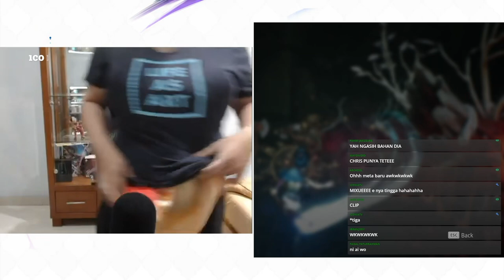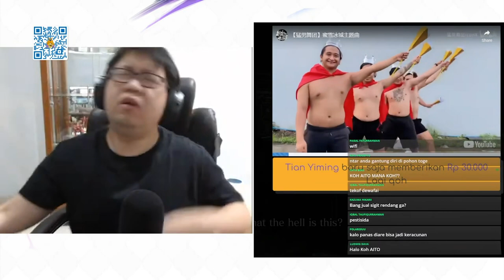Chris Axei Clip: Mixueee e nya tiga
Sumber video dalam clip ini:
34:58
23:11 25:46 02:46:06

Opening: 01:42:53 01:46:08 02:34:37 02:33:53